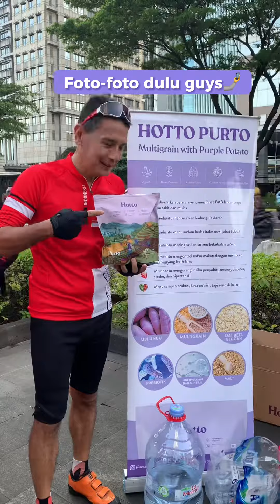KESERUAN BIKE TO WORKS INDONESIA X HOTTO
Ikutn keseruan tim Hotto bareng komunitas Bike to Work Indonesia l! Mulai dari bagi-sarapan, merchandise sampai say good bye ke mereka. Seru banget acara kemarin!

DM Instagram : secangkir.hotto
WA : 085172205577